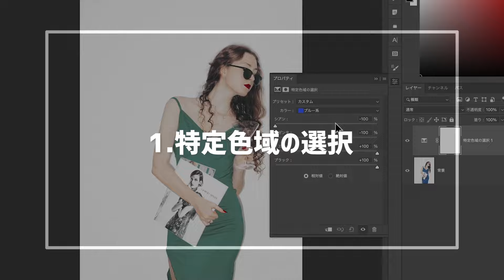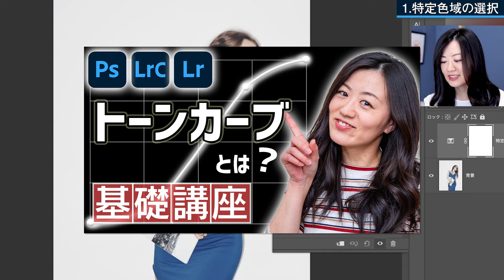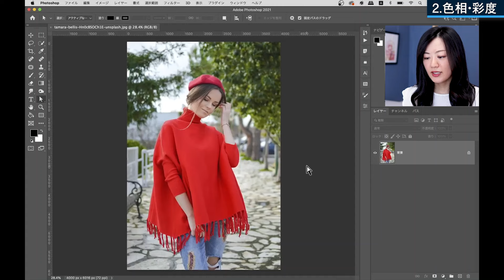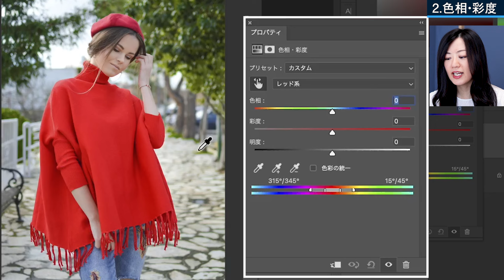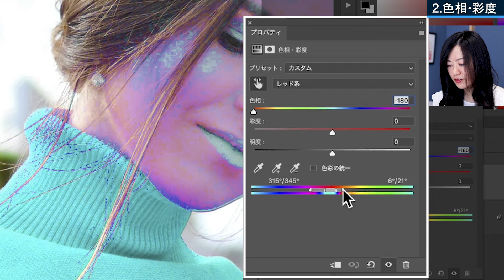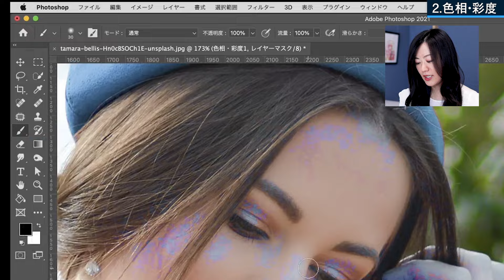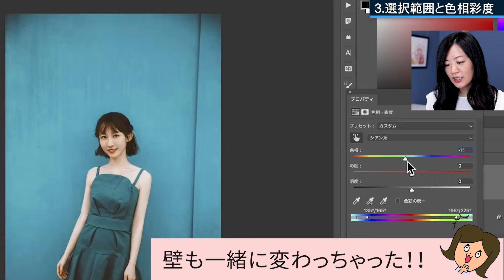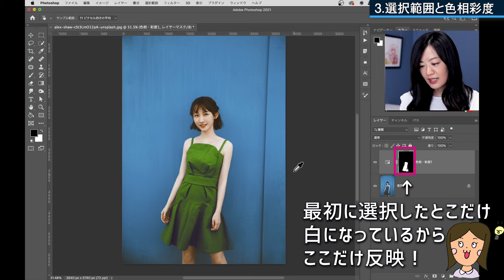【Photoshop初心者講座】画像の特定部分の色変更のやり方【超簡単】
Adobe Photoshop（アドビフォトショップ）で写真の一部分だけの色を変える方法を解説しました。
フォトショで色を変えるのはほんとに簡単です。

自然に仕上げるなら、「特定色域の選択」
大きく色を変えるなら、「色相・彩度」

どちらも色を変えたい部分を先に選択しなくても、簡単に色を変えられます。
ただし、背景などと色を変えたい部分の色が同じ場合は最初に選択しておいた方が楽です。そのやり方は3番目に紹介しました。

また、色相・彩度のバーの意味やスライダーの動かし方も徹底解説したので参考にしていただけたら嬉しいです。

▼もくじ▼
0:00 色の変え方
0:55 特定色域の選択
4:16 色相・彩度
11:46 選択範囲と色相彩度
14:51 まとめ

おすすめ再生リスト

おすすめ動画
動画作成者Mappy Photo自己紹介

【音楽】
効果音：OtoLogic
オープニング：YouTube Music